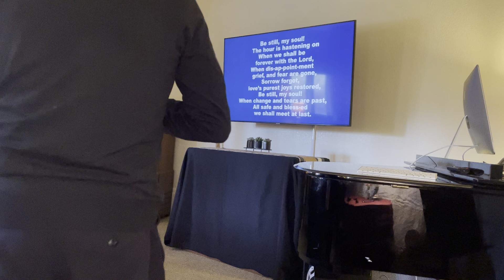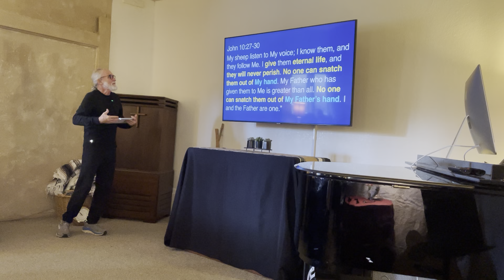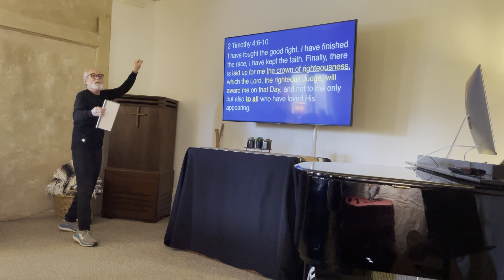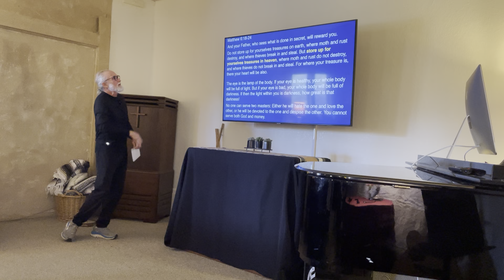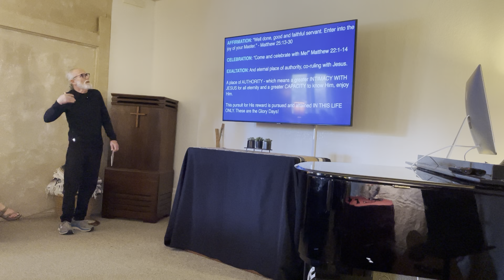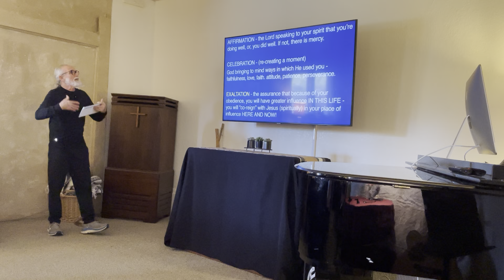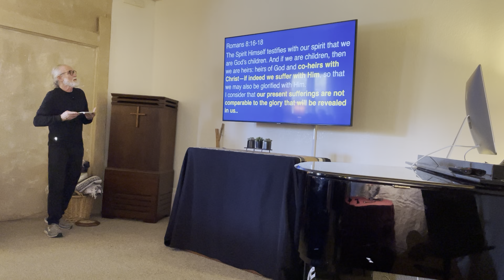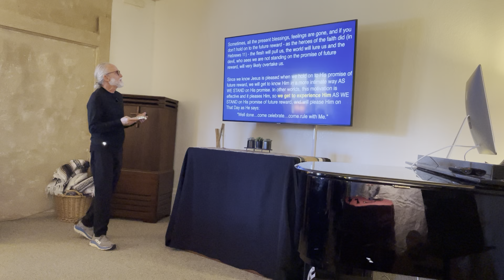It’s Jesus’ Pleasure To Give You A Full Reward